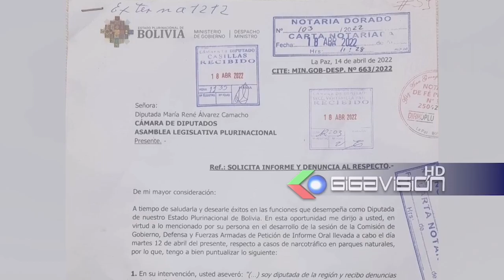Diputada Álvarez denuncia amedrentamiento amenaza de Ministro de Gobierno por fiscalizar lucha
Diputada María Rene Álvarez denuncia amedrentamiento amenaza de Ministro de Gobierno por fiscalizar lucha contra el narcotráfico